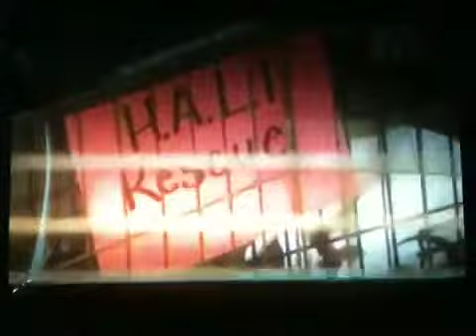Nokturnal Bakersfield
Pit boss car wash